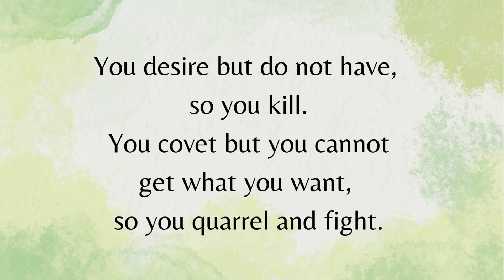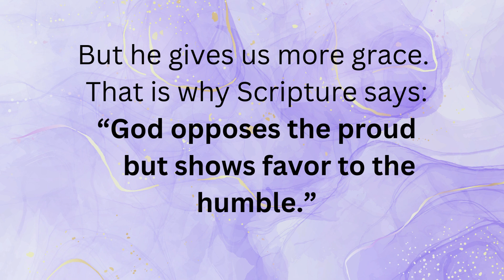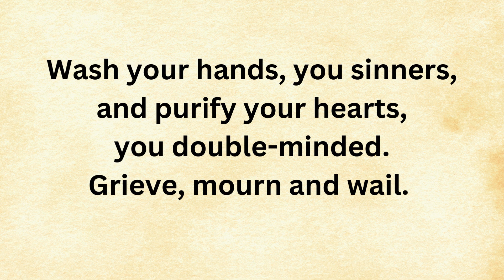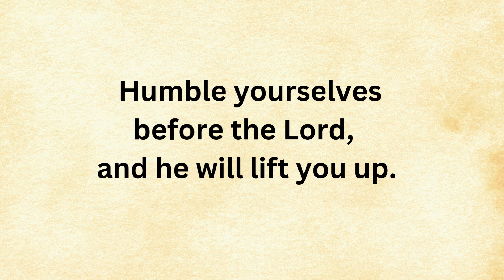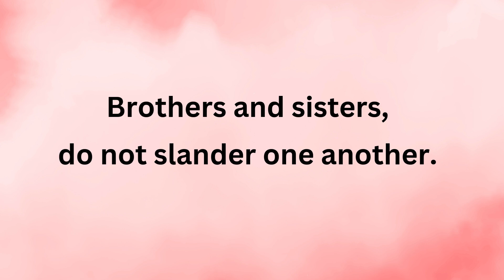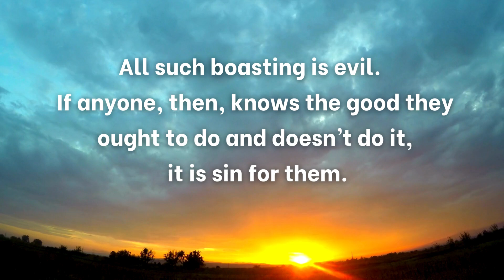James 4 - (Audio w/ Text)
Book of James -Chapter by Chapter
(Audio w/ Text)

Submit Yourselves to God-James 4:1-12
Boasting About Tomorrow -James 4:13-17